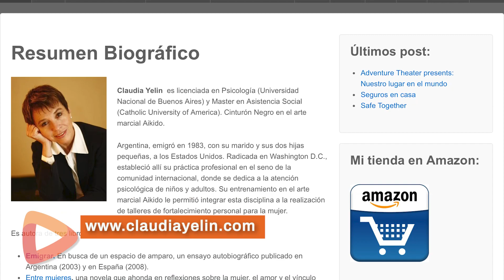Claudia Yelin Presenta su más Reciente Libro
En el episodio #60 de Hola Montgomery -El Podcast conversamos con la psicóloga y escritora Claudia Yelin sobre su libro "The Empty Chair", sus otras publicaciones, muchas enfocadas a la inmigración, su retos y triunfos, y por supuesto la más reciente nominación como finalista en el International Latino Book Awards.